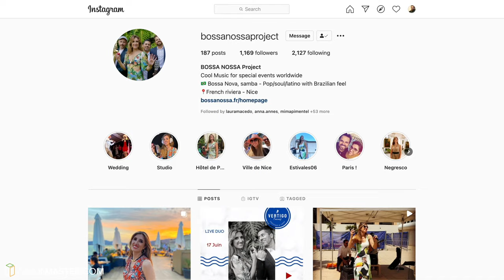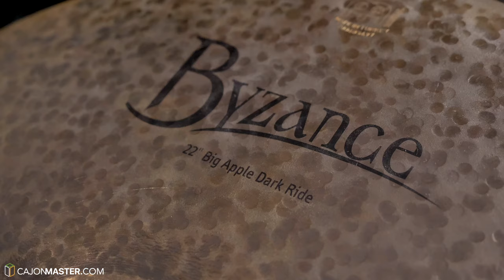MY CAJON KIT - Percussion Set Up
★ All instruments
- Meinl Artisan Cantina Line Cajon:

☞ Mics I use:
Shure SM57
Shure Beta52
Behringer C-2 Overheads (pair)